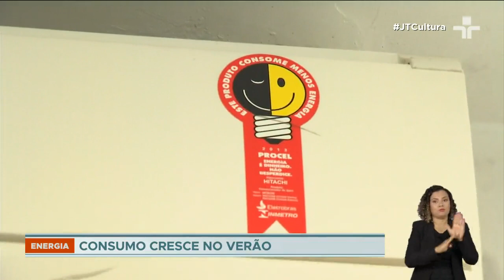Consumo de energia pode aumentar 15% no verão